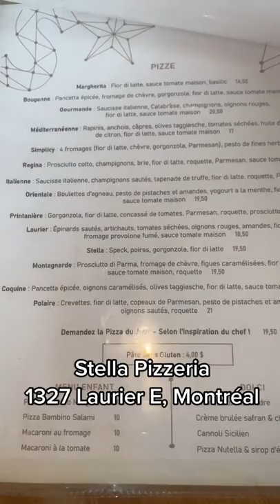Great Date Night Spot in Montreal!!